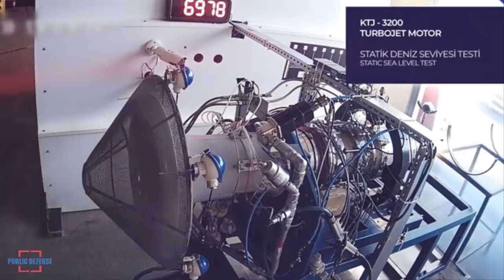Turkish Developed KTJ-3200 Turbojet Engine to Power the SOM and Atmaca Missiles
The KTJ-3200 Turbojet Engine, developed by Kale R and D with domestic resources within the scope of the Turbojet Engine Development Project initiated by the Presidency of the Republic of Turkey, has successfully completed the qualification test. According to the information obtained; The acceptance phase for the KTJ-3200 Turbojet Engine, which will power the SOM Cruise Missile and the Atmaca Anti-Ship Missile, has begun.